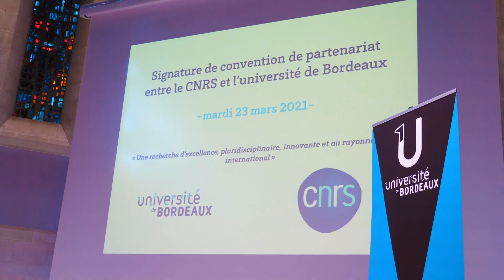Signature de la convention entre l'université de Bordeaux et le CNRS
L’objectif de la présente convention est de formaliser le soutien de l’université de Bordeaux et du CNRS à une recherche d’excellence, pluridisciplinaire, innovante, au rayonnement international, conduite en partenariat avec les autres établissements et organismes de recherche du site bordelais.

 Le partenariat scientifique entre l’université de Bordeaux et le CNRS couvre un large spectre de disciplines puisqu’il concerne les 10 Instituts du CNRS, et notamment :

. La biologie (neurosciences, imagerie, immunologie et relations hôtes-pathogènes) ;
. La chimie (matériaux fonctionnels, matière molle, analyse) ;
. La physique (optique et lasers ; matière molle et biophysique ; matière condensée ; astronomie, astroparticules et neutrinos) ;
. Les écosystèmes, sciences marines et paléoenvironnement ;
. Les mathématiques ;
. L’informatique (algorithmique, combinatoire, image) ;
. Les sciences archéologiques ;
. Les sciences sociales.

L’université de Bordeaux et le CNRS mènent conjointement depuis 2010 une politique dite « d’excellence » structurée autour de 8 domaines scientifiques (Archéologie, Environnement et climat, Matériaux du futur, Neurosciences, Numérique, Optique-photonique-laser, Santé et société, Technologies pour la santé) à fort impact pour la formation et l’innovation.

Dans cet esprit, le CNRS s’est associé dès son origine à l’objectif de développement de l’université de Bordeaux comme « grande université de recherche multidisciplinaire internationale », contribuant au franchissement d’une première étape par la labélisation définitive de l’IdEx Bordeaux parmi les trois premières initiatives d’excellence en 2016.

Le CNRS est membre du « Comité pour le développement de l’université de Bordeaux » dans le cadre duquel se construisent les actions structurantes partagées au bénéfice du développement d’une politique scientifique ambitieuse. Cela inclut la réponse aux appels à projets nationaux dans le cadre du programme investissements d’avenir, ainsi que la politique européenne commune.

Cette convention a également pour objet de rappeler l’importance pour l’université de Bordeaux et le CNRS de construire une stratégie commune en matière de partenariats avec le monde socio-économique ainsi qu’en matière de valorisation des résultats issus des unités de recherche, avec l’appui coordonné de leurs deux filiales de valorisation, la SATT Aquitaine Science Transfert et CNRS Innovation.

Enfin, l’université de Bordeaux et le CNRS partagent des objectifs ambitieux pour développer la science ouverte, à la fois dans la diffusion des travaux de recherche et des données, et ils portent des actions conjointes de formation des directeurs d’unité pour promouvoir l’égalité homme-femme, l’intégrité scientifique, l’éthique et la déontologie.